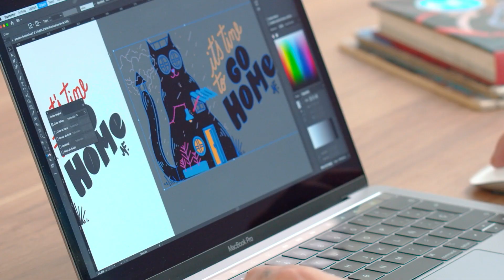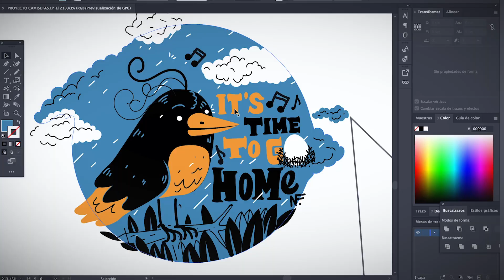Crea CAMISETAS ILUSTRADAS con Adobe Illustrator - Curso Online de Cristobal Ojeda | Domestika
Aprende a crear con Illustrator una colección de camisetas ilustradas, desde el concepto a su desarrollo e impresión final

¿Quieres crear tu primera colección de camisetas ilustradas? Cristóbal Ojeda Newfren, licenciado en diseño e ilustrador que ha trabajado para marcas como Nike, Chevrolet o el festival musical Lollapalooza (Chile),​ te enseñará a hacerla realidad en Illustrator, inspirándote y enseñándote todos lo que debes saber para lograr un resultado profesional.

Aprenderás a buscar referencias, a conceptualizar la línea de camisetas, realizar las ilustraciones (tomando en cuenta la composición y el color), y también, las consideraciones técnicas para llevarlas a imprimir. Todo esto con técnicas sencillas en Illustrator.